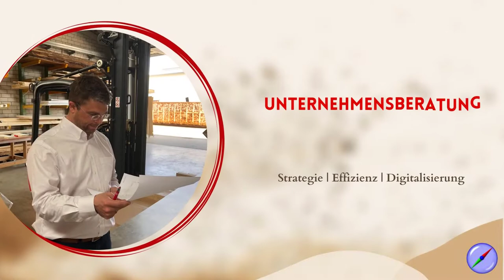Prozessdenken - Prozessmanagement ist wie Kochen (Teil 1 von 6)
Intensiv am Prozessdenken zu arbeiten, ist vor allem am Anfang der Prozessmanagementinitiative wichtig. Dies hat sich aus meiner langjährigen Erfahrung und Auseinandersetzung mit dem Thema herauskristallisiert. Was Prozessdenken ist und wie Sie das in Ihrem Unternehmen umsetzen können, erfahren Sie in diesem Video.

🚩 ▬ Inhaltsübersicht ▬▬▬▬▬▬▬▬▬▬▬▬▬▬ 🚩
00:00 Start
00:28 Beginn Prozessmanagementinitiative
01:00 Definition Prozessdenken
02:38 Prozessvarianz
03:02 Prozesse erkennen
04:29 Zusammenfassung / Tipp